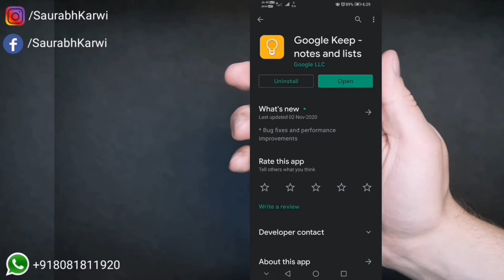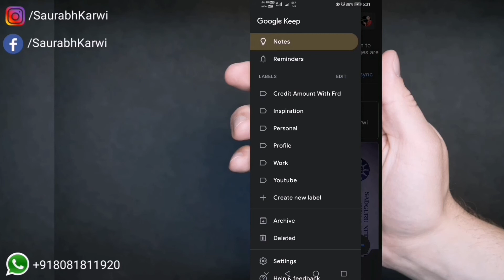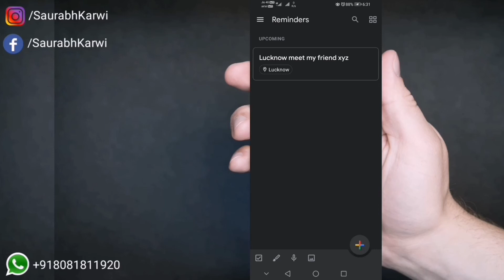How to set up location-based reminders in Google Keep | Best Reminder App For Android | Keep Notes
Google Keep Notes Feature :- The ability to receive a notification for a reminder can be a lifesaver. And one thing that makes those alerts even better is when they’re based on your location.  Google Keep offers handy location reminders, and here’s how to set them up.

***Gears/devices & equipment used by me (Saurabh Karwi)***

:- POWER BANK
:- MY PHONE
:- Gorilla Tripod
:- Pen Drive
:- Boya BYM1 MIC

You can Buy Boya M1 From this

Please Support me (It's Free)